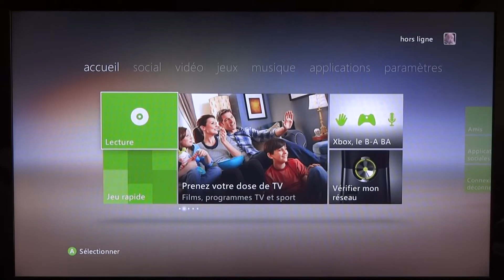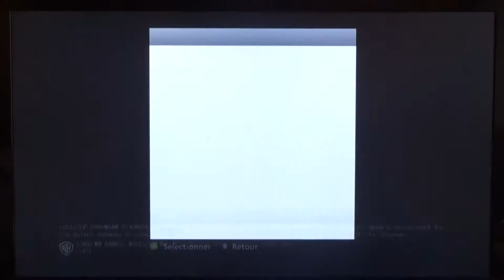Test Lollipop Chainsaw sur Xbox 360 [HD]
306em Videos avec Lollipop Chainsaw ! moi j'aime beaucoup hormis la camera qui fait chier (tres rarement) sinon tres bon jeu, tres rigolo en plus !